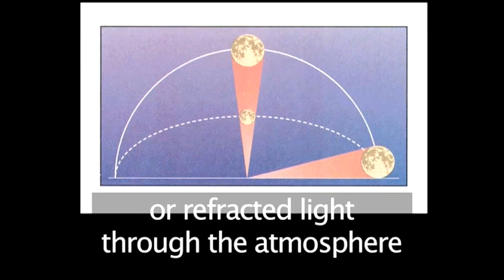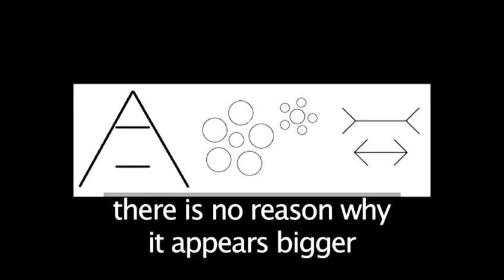How To Check If The Moon Bigger On The Horizon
A video lesson on How To Check If The Moon Bigger On The Horizon that will improve your solar system skills. Learn how to get good at solar system from Videojug's hand-picked professional experts.